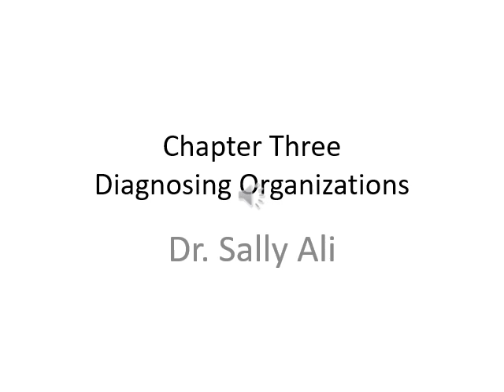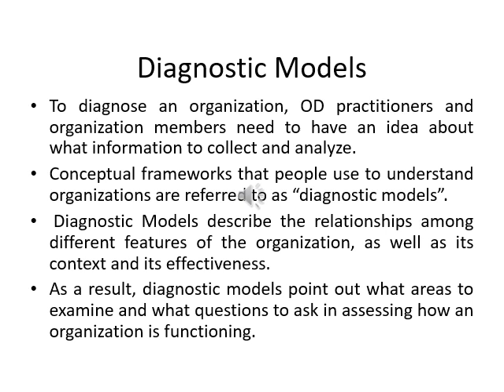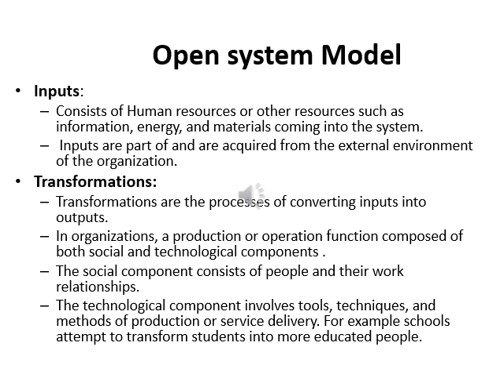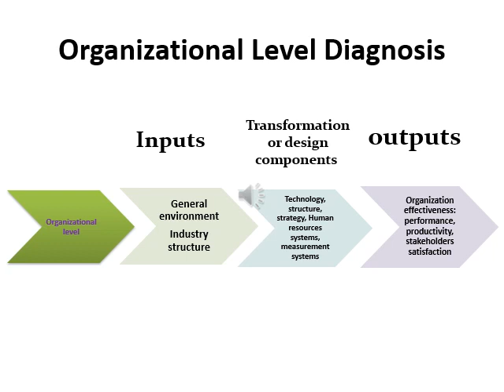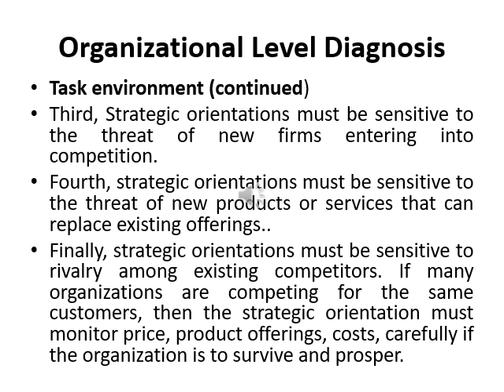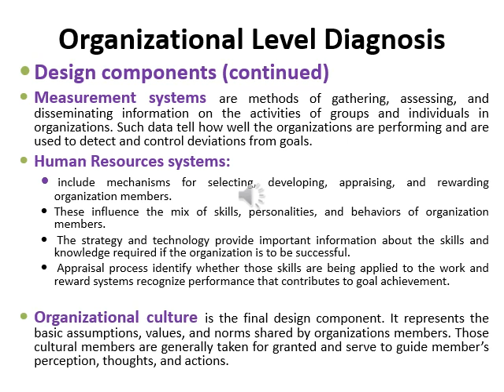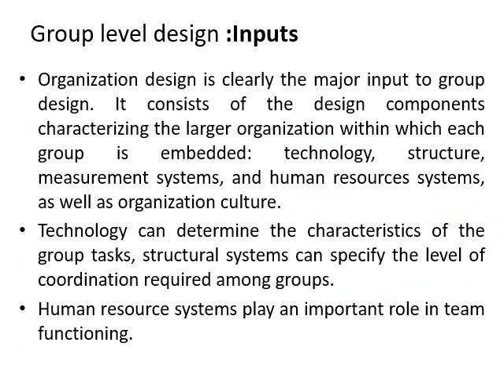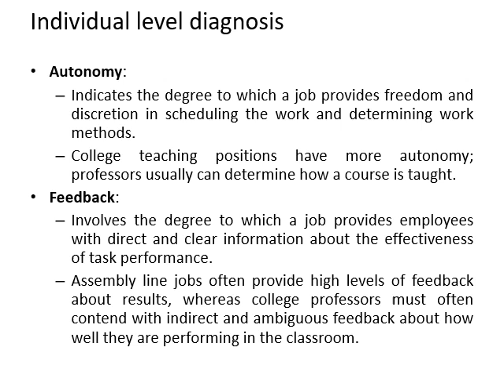MBA - تخصص إدارة الموارد البشرية - التطوير التنظيمى - د/ سالى على